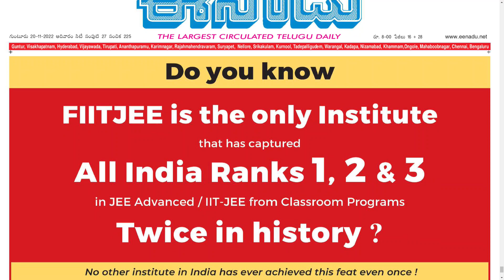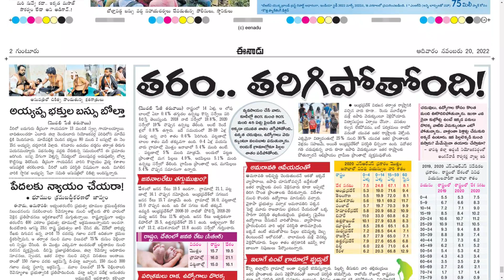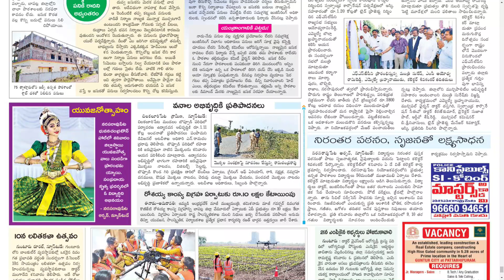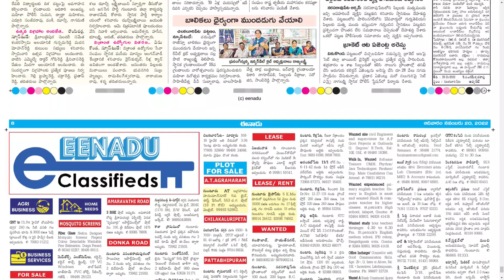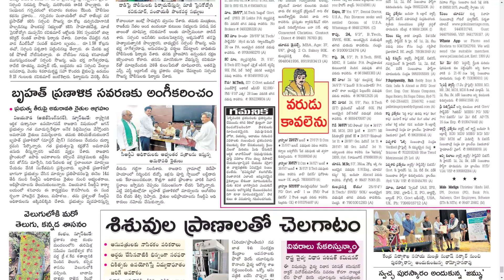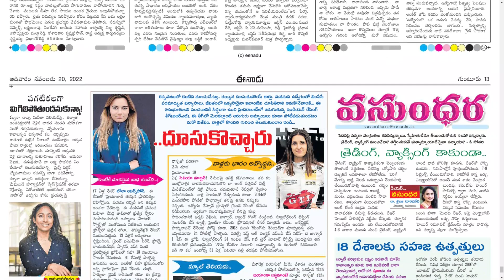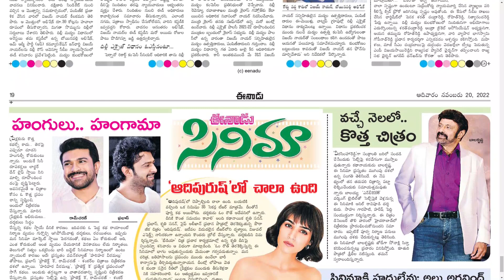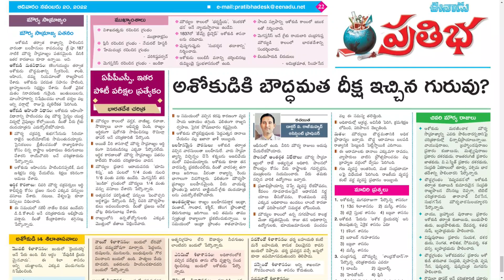EENADU AP 20 NOVEMBER 2022 SUNDAY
Telangana news
Ap news
Cricket news
Sports news
Cinema news
Bussines newspaper
Crime news
Chaduvu paper
Education newspaper
Eenadu antharyaami
Antharyami eenadu
Telugu antharyaami
Apprentice jobs
Vasundara paper
Eenadu vasundara
Eenadu karimnagar
Haaybujji paper
Prathiba
Eenadu pratibha newspaper
Prathiba paper
New intiatives by politicians
Telugu news
Gk questions